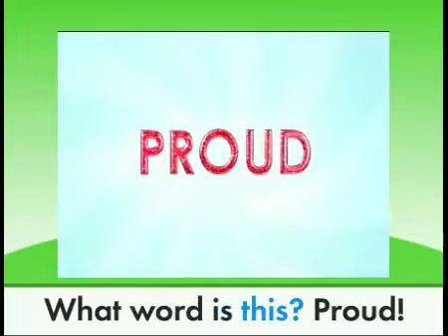Super Why Vocabulary Vocabulary Proud